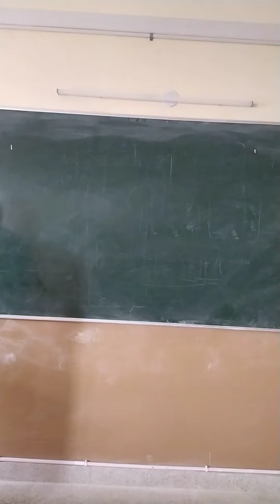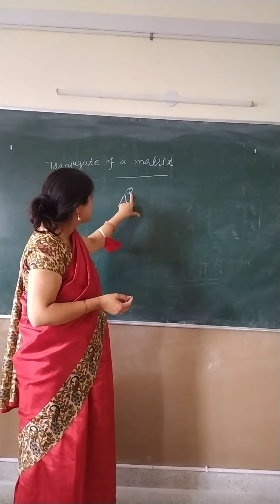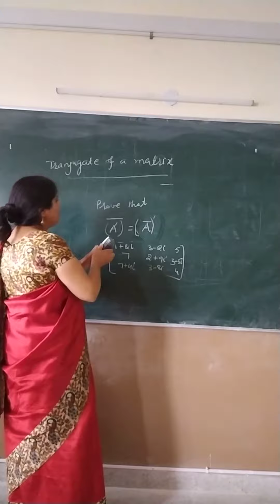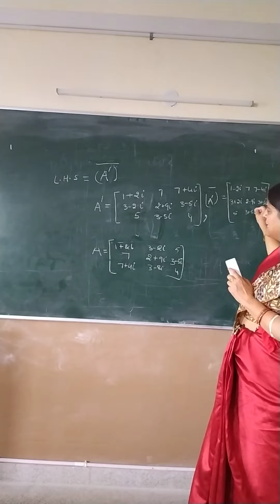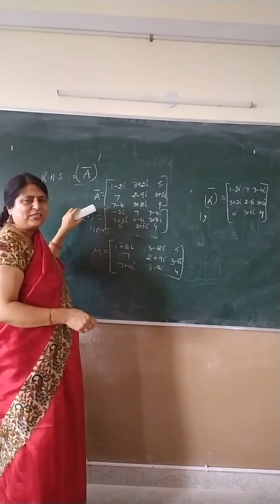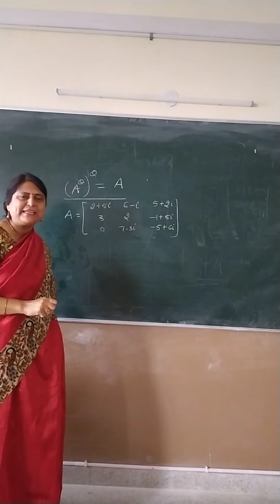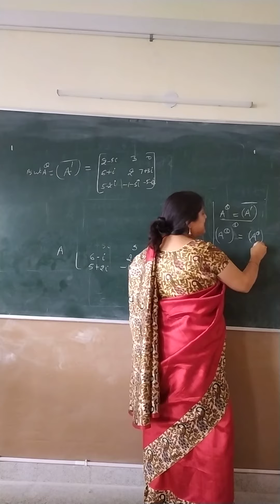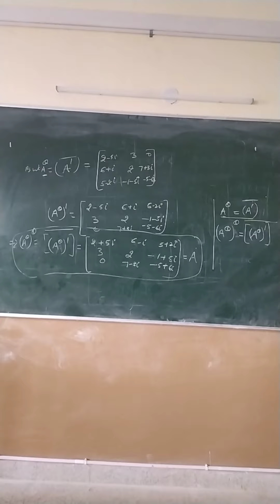Questions on symmetric and skew symmetric matrices